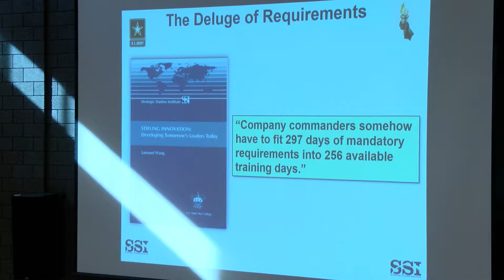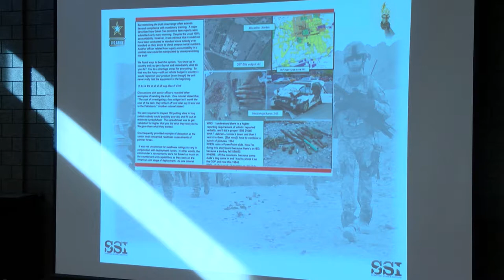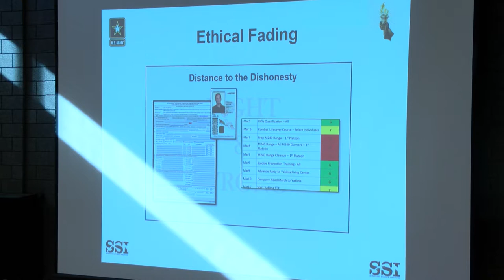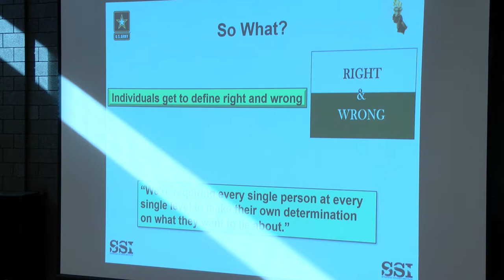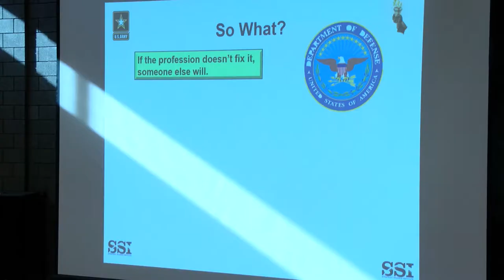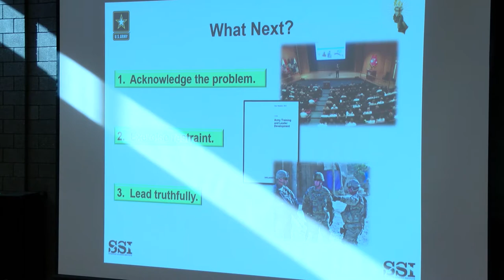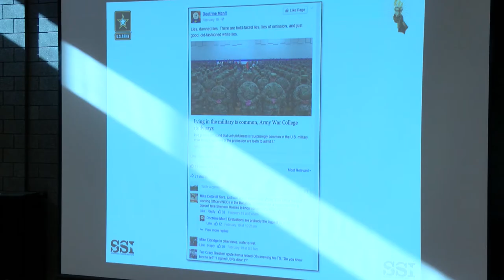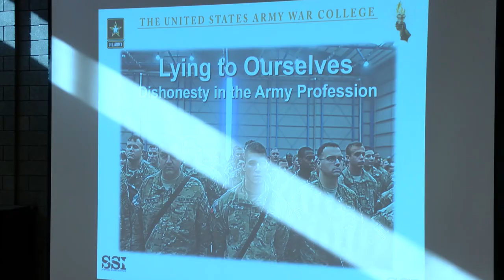We Are Lying to Ourselves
Dr. Leonard Wong shares his research on the high demands of mandatory requirements on junior officers and its effects on speaking truth to power within the military chain of command